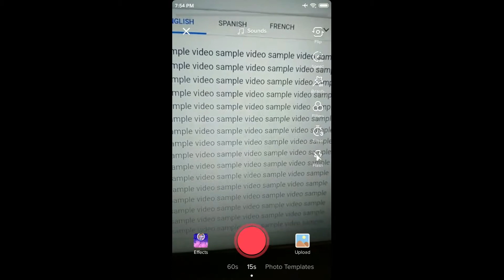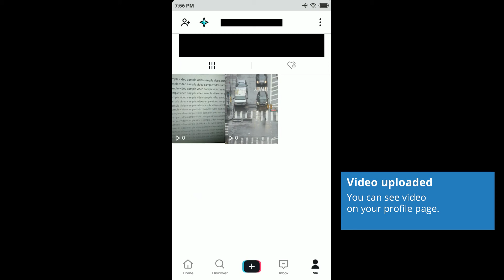How to Record Tik Tok Video 2020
In this video I will show you how to record Tik Tok video.

1. Click on Plus sign button.
You can add sound in this step or add sound in the next step.
You can flip the camera, change the recording speed, add filters, use the timer, turn the flash and add effects.
To record a video, click on the record button to start recording and click again to stop recording.
Or click and hold the record button to start recording and release the button to stop recording.

2. Click on the checkmark button in the bottom right corner for video processing.
You can add sound, effects, text, stickers, voice effects, filters, trim sound (if added), adjust volume.
You can return to the previous step and record a video or delete a part of the video by clicking the Clear button.

3. Click Next.
You can add a caption, hashtags, tag friends.
You can change publishing settings: Who can view this video, Allow comments, Allow Duet and React and can save video to your Gallery.

4. Click Post for upload and publish video on TikTok.

5. Done!
Video uploaded on Tik Tok.
You can see video on your TikTok profile page.